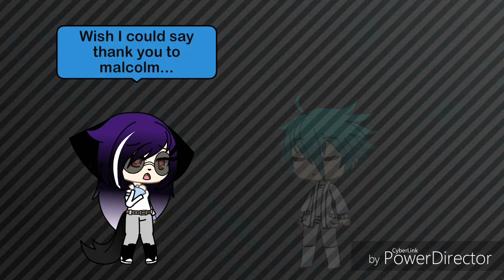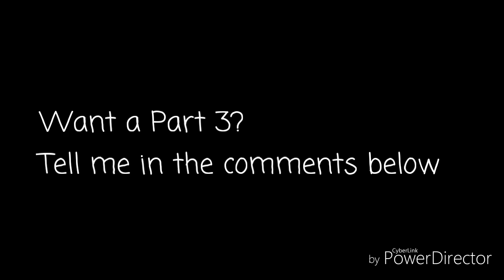Thank You Next/Part 2 of Happier/GLMV/Gacha Life/Original Content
Hey guys!
So I hope you liked the video!

My yt channel - Fate and Jason (which is where your at now!)

ĆÁŚȚ
- Fate (Me/Ashton)
- Jason (💖meh love💖/Chris)